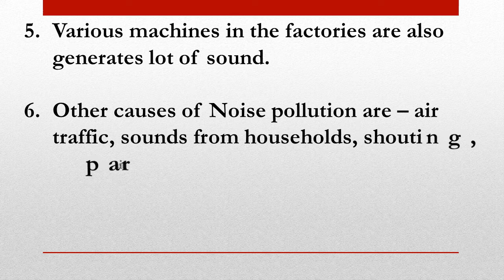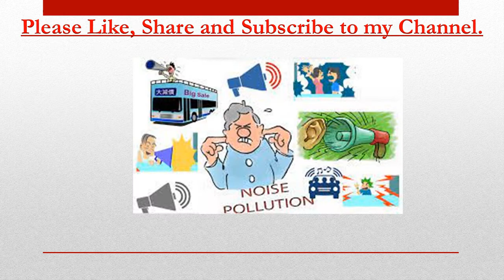Short Essay on sound pollution|| Noise Pollution Essay || 10 lines on Noise sound Pollution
Hello Friends